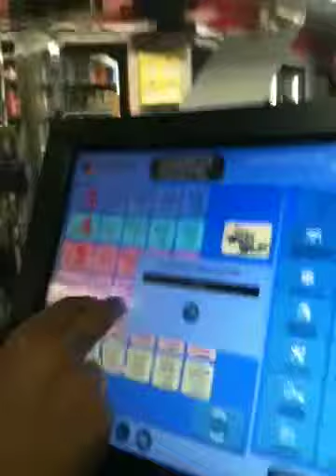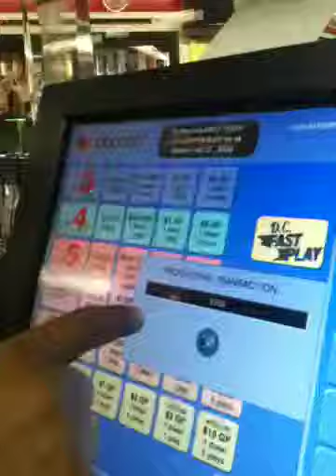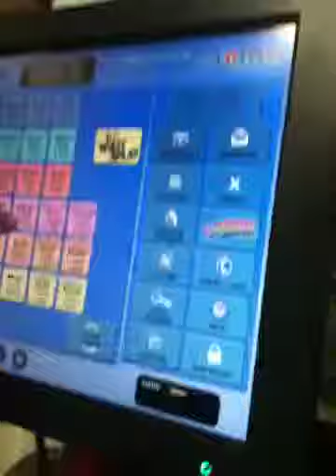Fortune409 lottery family for January 27-28 2012 the games that made us Millionaires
Buying tickets Jackpot Winners  Claimed it   We Won  Halleyuah